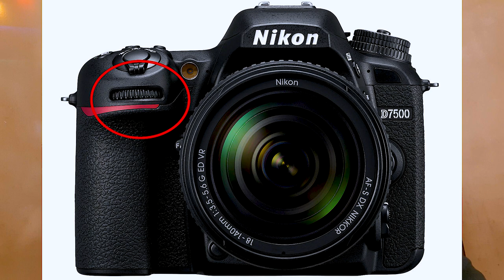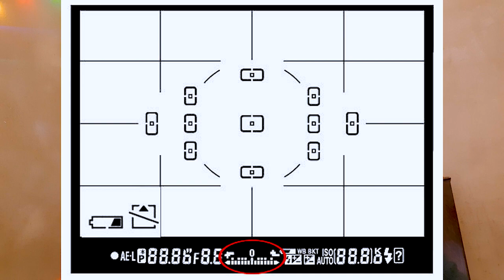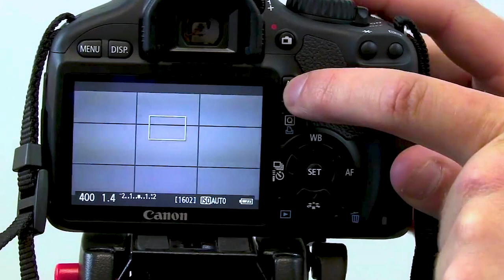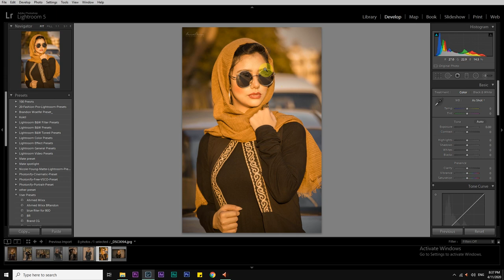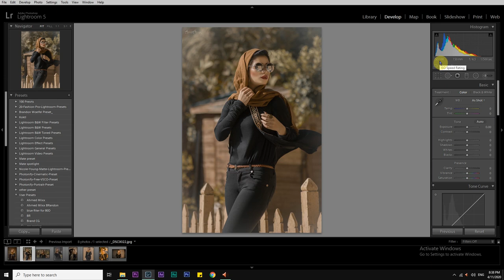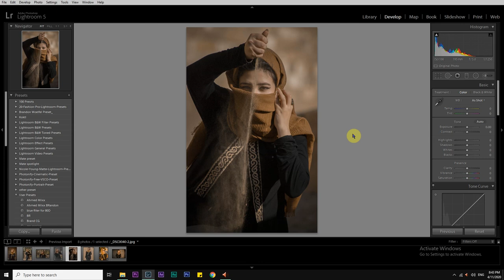ازاي تصور سيشن📷!!؟ 2 || How To Make A Photo session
السلام عليكم عاملين ايه 😉
يارب الفيديو يكون عجبكم اللي عندوا اي سؤال ممكن يكتبلي فالكمنتات
متنساش تشترك فالقناة و دوس علي زرار الجرس و خليه علي الكل عشان يجيلك اشعار بالفيديوهات الجديدة♥️